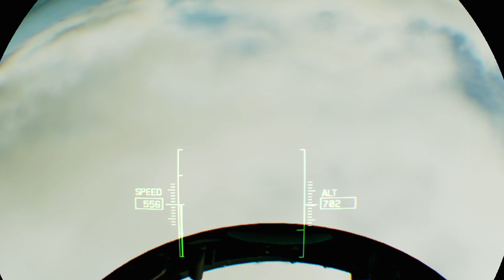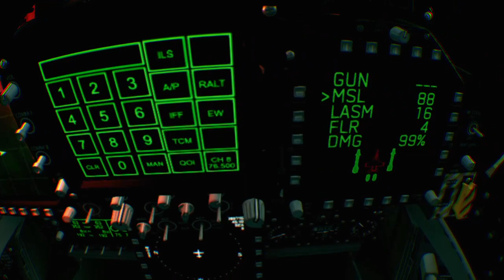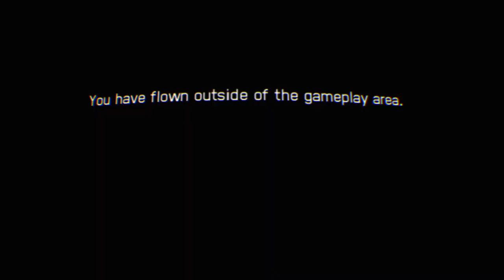ACE COMBAT™ 7: SKIES UNKNOWN_20210122161559